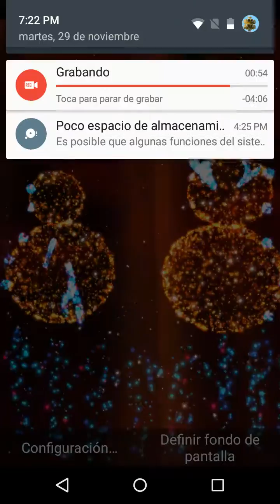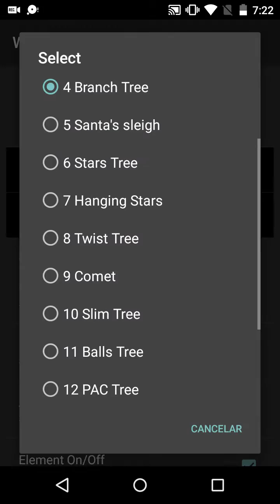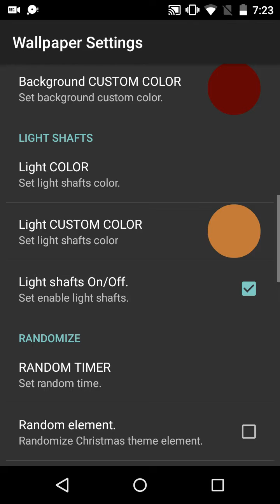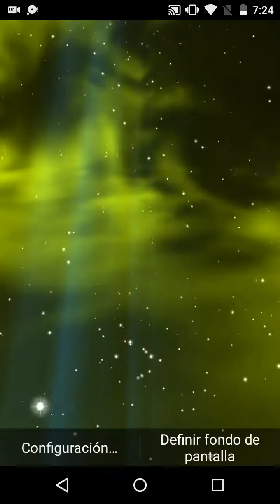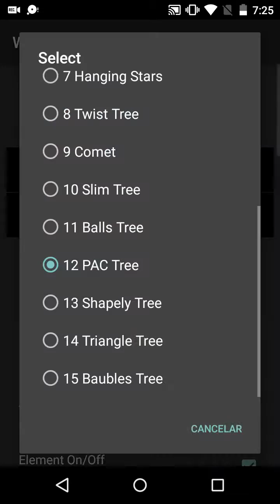Christmas Live Wallpaper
La nueva Aplicación de maxelus, representando a la Navidad 2016, Ojalá que te guste Comentarios, Gracias